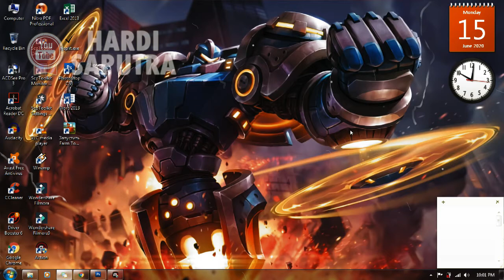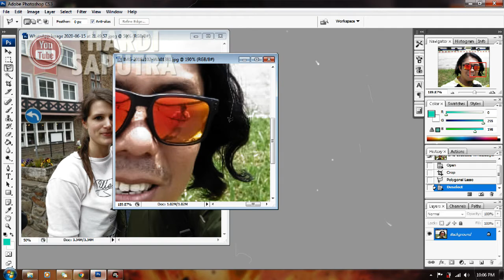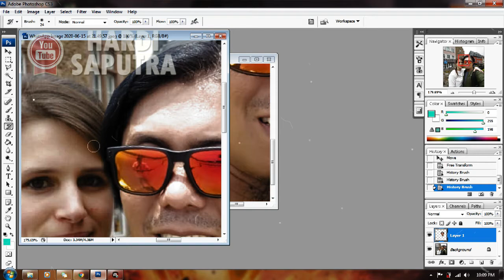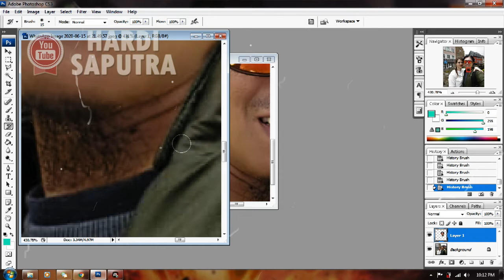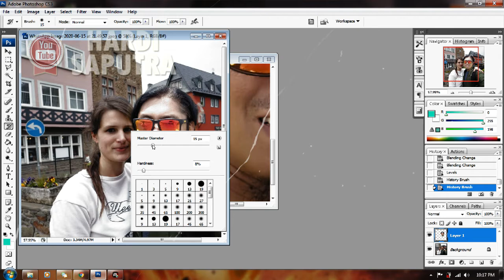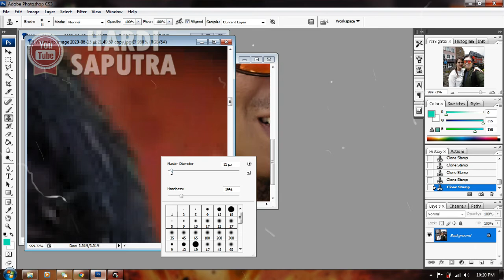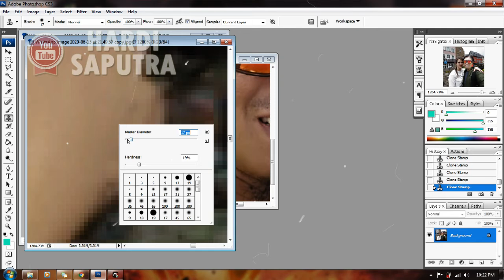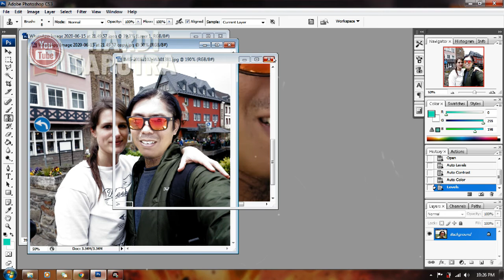Tutorial Photoshop | Cara Manipulasi Edit Foto Untuk Pemula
Video kali ini gw akan memberikan tutorial cara manipulasi sebuah object di aplikasi photoshop menggunakan object foto muka gw.

Mohon maaf sebelumnya buat mas agus dan mba viola, video ini gak bermaksud untuk kesengajaan tetapi object tersebut dan angle nya memang pas buat di edit.

follow juga akun IG gw @_Hardi_Saputra_

Terima Kasih